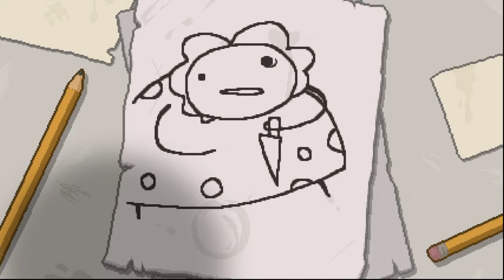The Binding of Isaac first time beating mom